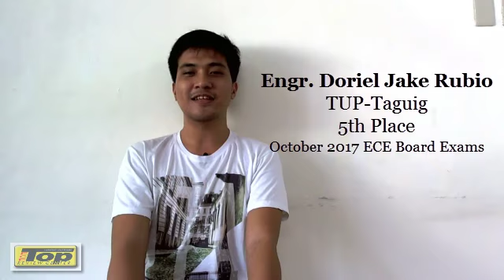An Invitation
A story on how our students were able to pass the board exams and an invitation from our students.